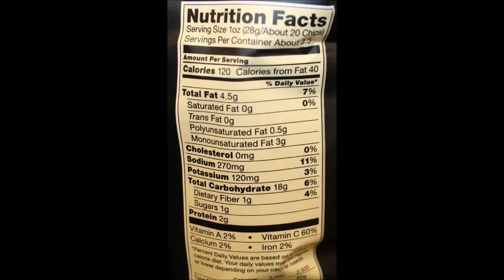Popchips: Crazy Hot & Sweet Potato Cinnamon Twist Review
This is a taste test/review of the new Popchips in the Crazy Hot and Sweet Potato Cinnamon Twist flavors. These gluten free chips were $2.98 each at Kroger.
* The Crazy Hot are 120 calories for 28 grams.
* The Sweet Potato Cinnamon Twist 130 calories for 28 grams.